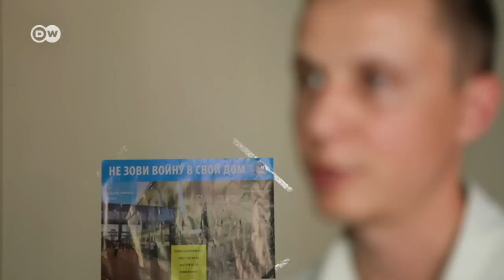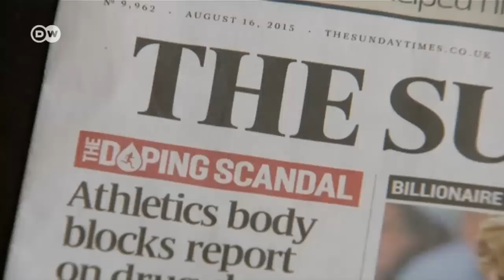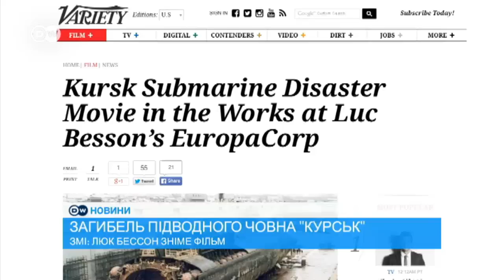Чи існує загроза нового витка війни на Донбасі? - DW Новини (18.08.2015)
ОБСЄ констатує невиконання мирних домовленостей. Розслідування Іловайської трагедії. Сергій Бубка може стати президентом IAAF.